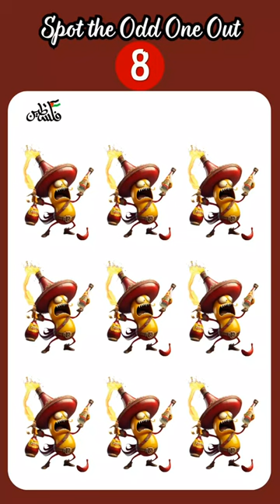Find the difference | Uncle Quiz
Welcome To Uncle Quiz.
We're making fun Entertainment videos for all the family!

◼Check your observation skills.
◼Test your level of Intelligence.
◼How intelligent are you?
◼How genius are you?
◼How smart are you?
◼How Smart are YOU? Unlock the Truth!
◼Unlock Your Hidden Intelligence!
◼How Smart Are YOU?! Take the Test and Be Surprised!

Find The Odd Emoji One Out | Spot The Odd Object One Out | Pop Emoji Games, Emoji Movie Quiz | Find Strange Things In The Picture

◼Related Searches About The Mind Illusion

Kids Special
kids playtime
kids quiz game
kids favorite
kids fun time
Puzzles
Riddles
Optical illusion
IQ test
Brain teaser for fun
Brain teaser
Detective's brain
gaming
gaming room
ferran gaming channel
royalty gaming channel
animal puzzles for kids
The Mind illusion